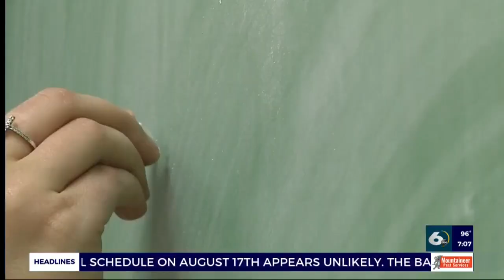Social Distancing is the key for 2020-2021 school year in Columbia County